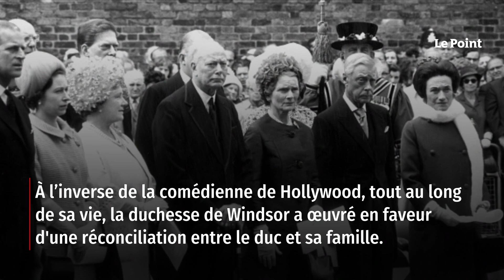« Harry et Meghan » : l’avenir financier du couple en question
La deuxième livraison du documentaire intime Harry et Meghan, diffusée jeudi 15 décembre par Netflix, a surpris par la brutalité des attaques du couple contre le roi Charles, le prince William, l'état-major du palais et la presse. Ainsi, à propos du sommet familial de Sandringham House, dans le Norfolk, en janvier 2020, qui a conduit les deux tourtereaux à s'exiler aux États-Unis, Harry déclare sans prendre de gants : « C'était effrayant de voir mon frère me crier dessus, mon père dire des choses fausses et ma grand-mère, assise au milieu, motus et bouche cousue. Retrouvez-nous sur : - Youtube - Facebook - Twitter - Instagram - Tik Tok - LinkedIn